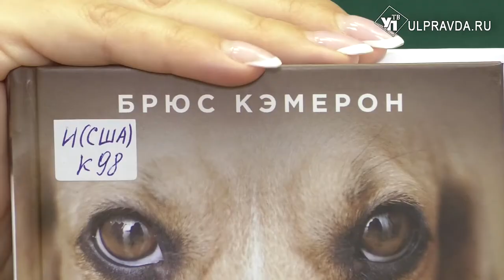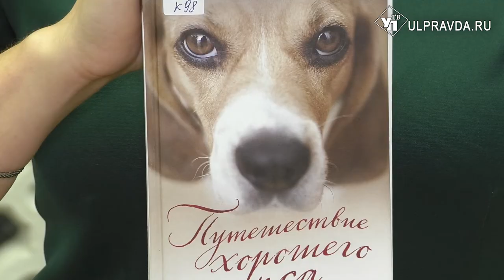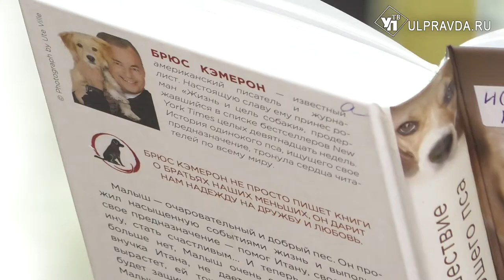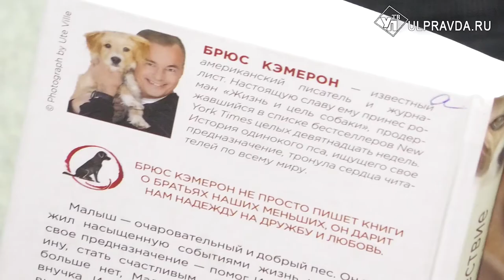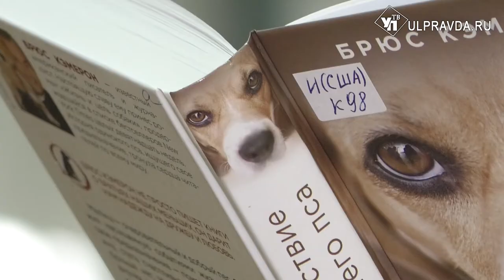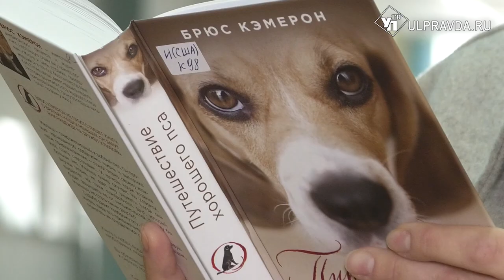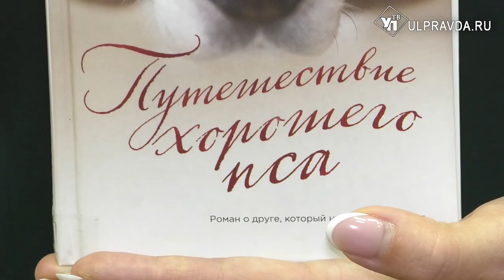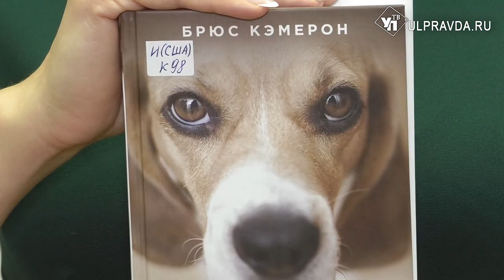Дежурный по чтению. «Путешествие хорошего пса» от Брюса Кэмерона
Ульяновские библиотекари представляют очередной бестселлер.